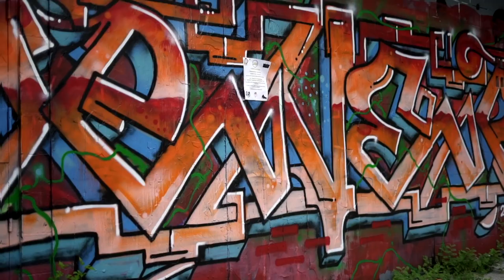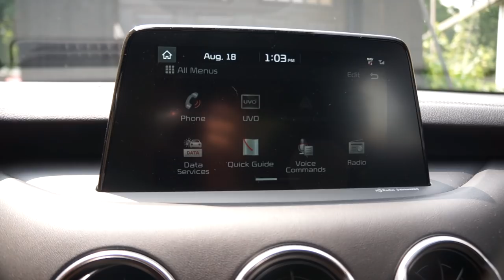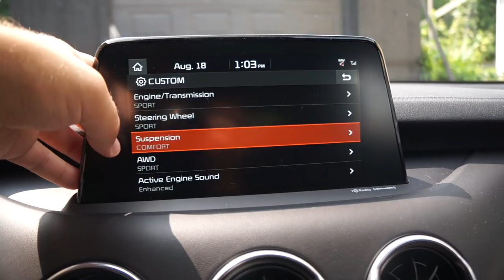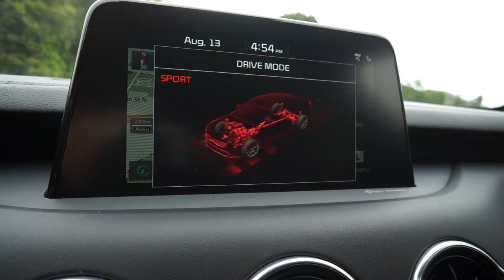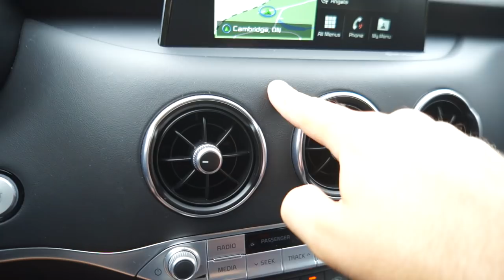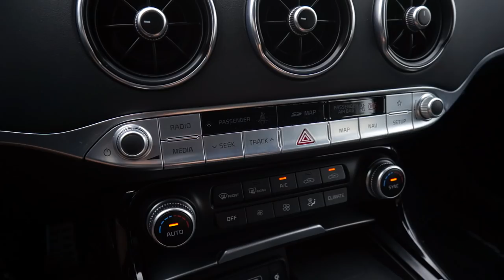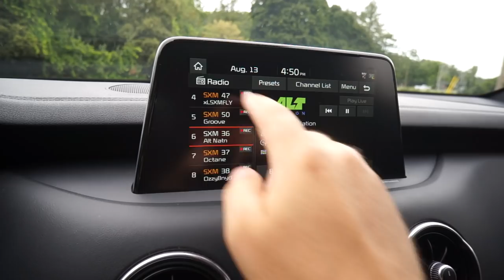Should you be EMBARRASSED to spend $49,000 on a Kia Stinger GT?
The 2018 Kia Stinger GT has some very compelling features. AND some very impressive performance. But still, some people seem to be afraid of the badge. This week I find out if the Stinger is worth it's (quite reasonable) Price Tag.

(proceeds will go to fixing my broken BMW, so it can then just break again for your entertainment)